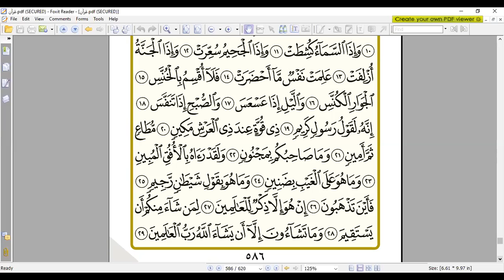Eaalim zahra Surah At-Takwir